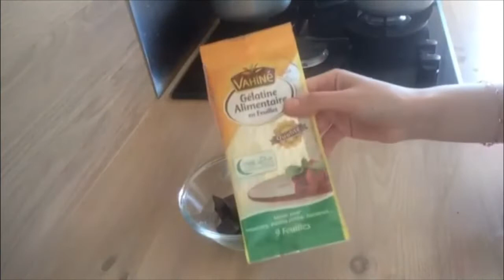مائدة إفطار ثامن أيام رمضان:شربة فرميسال،أرز رائع في الفرن،إسكلوب بالكريمة و الفطر،بنكوتة بالشكلاطة